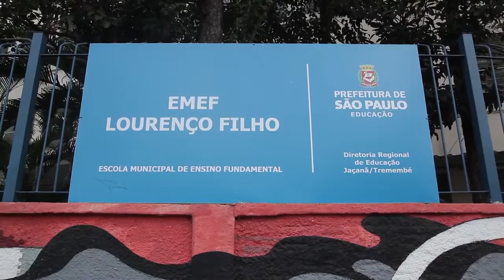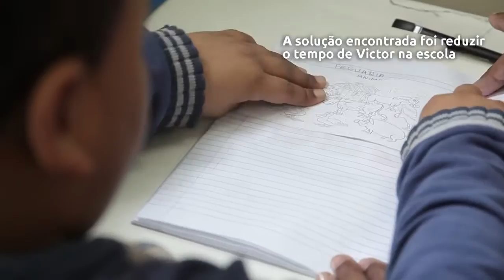Escola implementa mudanças para possibilitar inclusão de alunos com deficiência